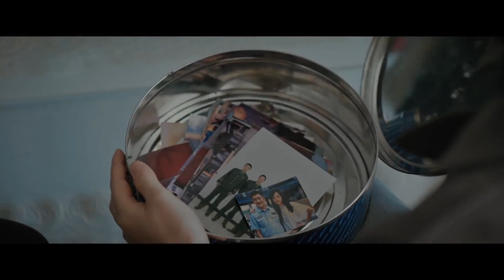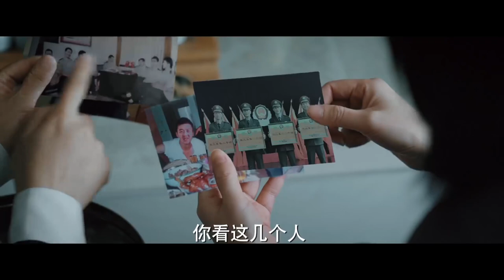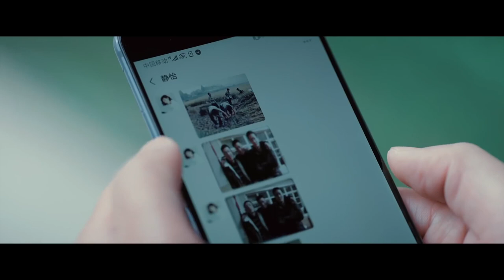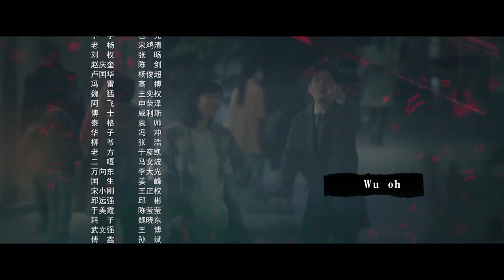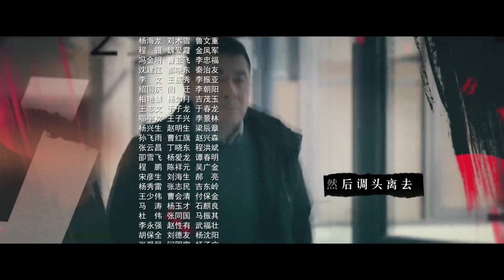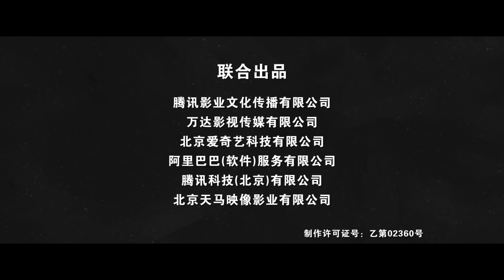ENG/INDO SUB【高分刑侦剧】《叱咤风云》第09集｜勇敢仗义的警察精英齐心合力举击破金融犯罪集团，将将幕后的腐败黑手绳之以法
导演: 刘海波
主演：陈建斌、董勇、郝平、何杜娟、徐绍瑛、胡可、王骁、陶红、赵子琪
《叱咤风云》讲述二十年前叱咤风云的三个警察“老炮”，被警界荣称为“三叉戟”，如今已到了快退休的年纪，却不料误打误撞办了一起洗钱大案，冻结了巨额赃款。金融巨骗为了解冻资产，不惜雇佣黑道动用极端手段，“三叉戟”开始面对20年前的昔日对手并被多方势力挑战。面对新型犯罪，“三叉戟”用传统的警察手段进行对抗，但在对手巨大的利诱下，三人之间的关系也开始变得微妙。但在警察职责面前，他们最终齐心合力，一举击破了金融犯罪集团，同时也将幕后的腐败黑手绳之以法